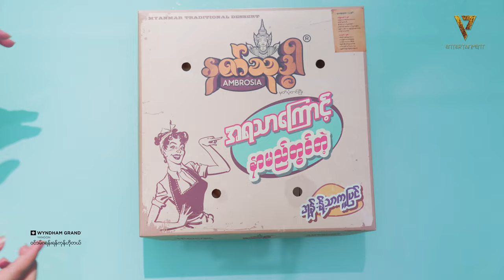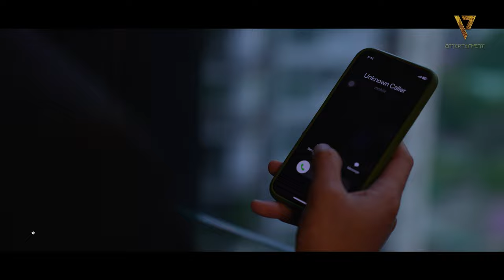The One and Only “ U “ (တစ်ဦးတည်း​သောဦး) Hla Yamin Eain _Kate (Feat: Thein Linn Soe)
The One and Only “ U “ (OFFICIAL MUSIC VIDEO)
Hla Yamin Eain _Kate (Feat: Thein Linn Soe)
Composer-Thein Lin Soe & Moe Arkar Win
Music produced by Tharr Tharr
Directed by Pyi Nyein Maung - The Creator
Produced By V7 Entertainment